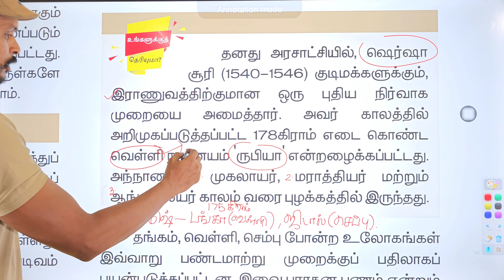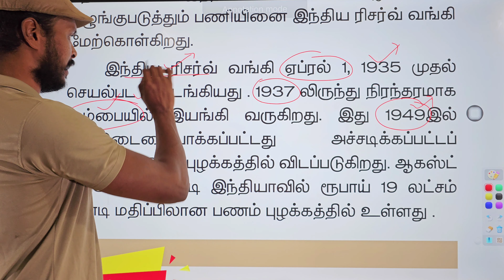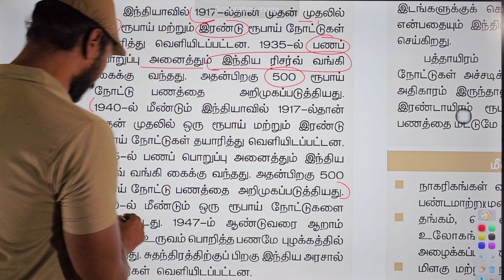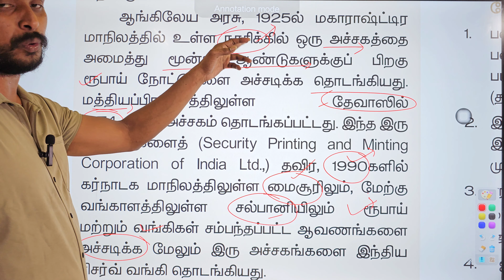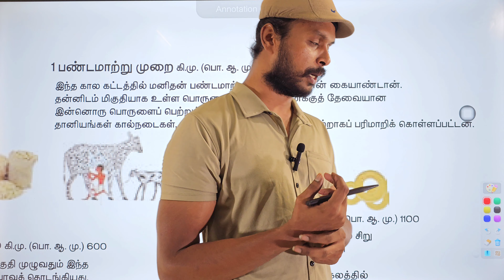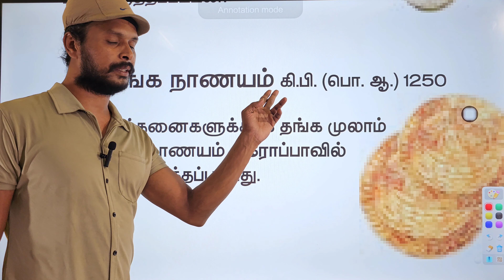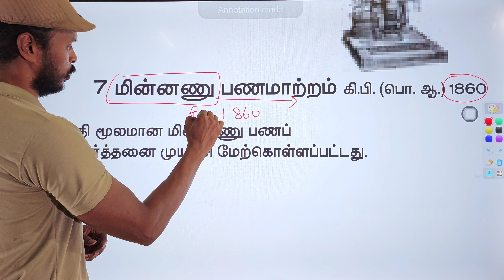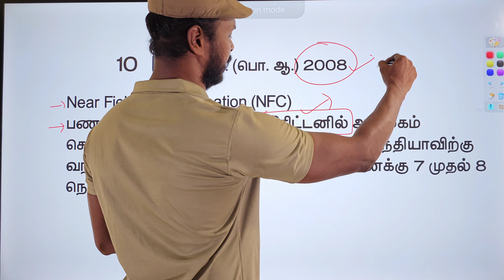9th econo. Unit 3.பணம் 💸💰 மற்றும் கடன். 100% 💯💯💯💯💯💯 💯💯💯 important points.